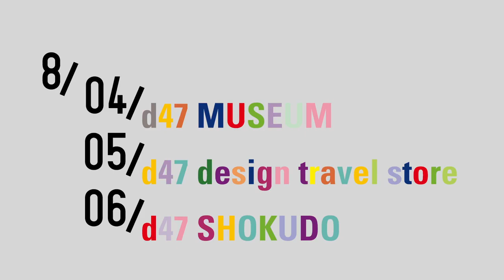8/TV/TRAILER #2 d47 / D&DEPARTMENT PROJECT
Creative Space 8/

8/TV/TRAILER #2 d47 / D&DEPARTMENT PROJECT

CREDIT

Executive Creative Director : Kenmei Nagaoka (D&DEPARTMENT PROJECT)
Creative Directors : Tetsuro Tsuji (Drawing and Manual) , Shin Sasaki (3KG)
Producer : Mitsuko Matzuzoe (D&DEPARTMENT PROJECT)
Directors : Masaya Suzuki (libhub) , Tetsuro Tsuji (Drawing and Manual)
Interview : Masaya Suzuki (libhub)
Design : Hiroshi Nakayama (D&DEPARTMENT PROJECT)
Camera : Shintaro Yamanaka (libhub)